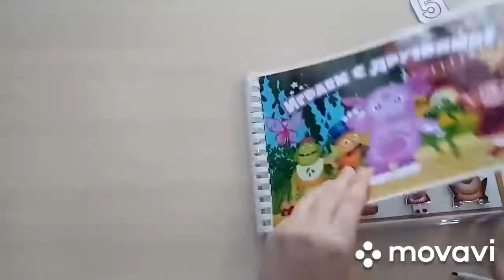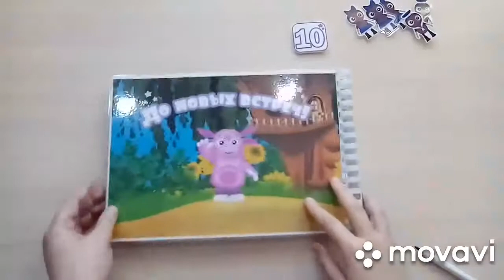Лунтик и его друзья, Подготовка руки к письму, счет, цвета,фигуры и др